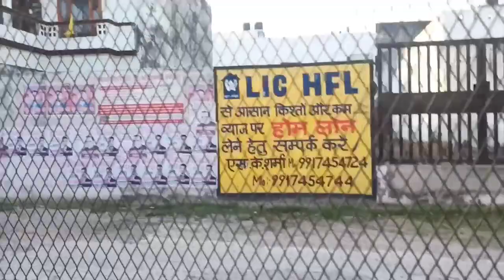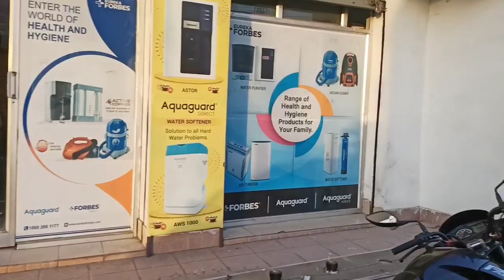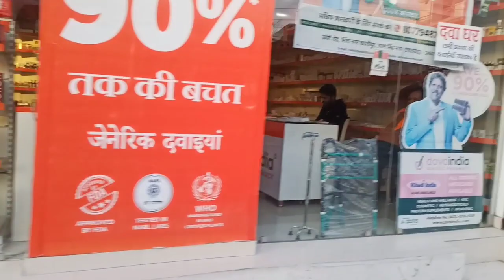आज हम घुमने गये || Aaj Hum Ghumne Gaye🤗🤗🤩🤩💯💯❤️❤️❤️❤️